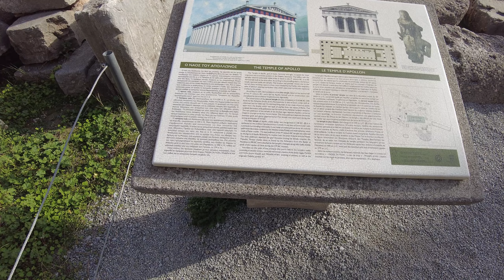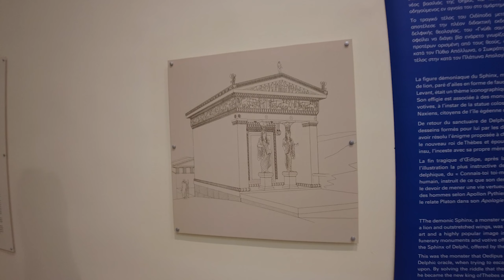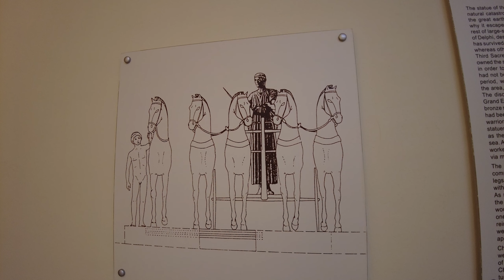[4K] 고대국가들의 보물을 모아둔 도시, 그리스 델피 (Delphi)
"Dimitrios" Shipwreck
Neo Itilo
Kalamata
Bourtzi of Methoni Castle
Pilos
Voidokilia Beach
Lefkada
Faneromeni Monastery
Arta's Bridge
Kastro 1380 Restaurant Cafe Bar
VIKOS
thessaloniki
Berea
Meteora
Delphi

한국인들이 가지 않는 내륙 및 해안가를 여행합니다.